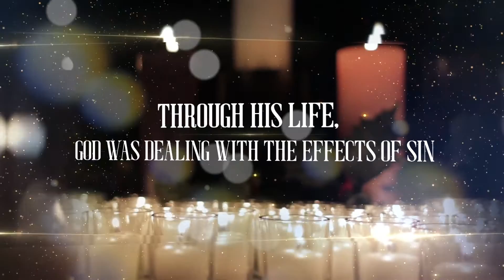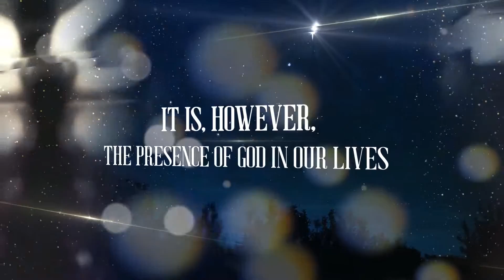Peace on Earth